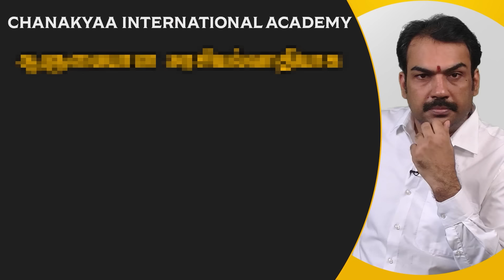உலகப் பிரச்சனையை தீர்க்கும் இந்தியா..! ஜெய்சங்கர் புகழாரம்..! | Night Head Lines | 27.08.23 | Bjp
சாணக்யா!